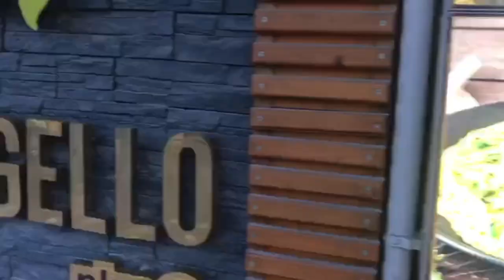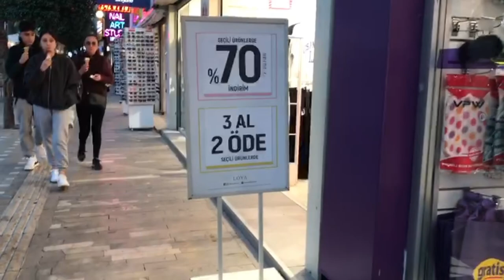Shopping street 🎁 Walking vlog Antalya walking antalya fun asmr vlog يمشي caminar yürümek 歩く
Walking vlog. Park. Beach. City.  Shopping. Streets.

Let's go walking together ! Let's go walking with me! Antalya, Türkiye

 散歩、旅行、ビデオブログ Yürüyüşlerim, gezilerim, vlog'um
Meine Spaziergänge, Ausflüge, Vlog
Mis paseos, viajes, vlog
Meus passeios, viagens, vlog
나의 산책, 여행, 브이로그
جولات المشي والرحلات ومدونة الفيديو